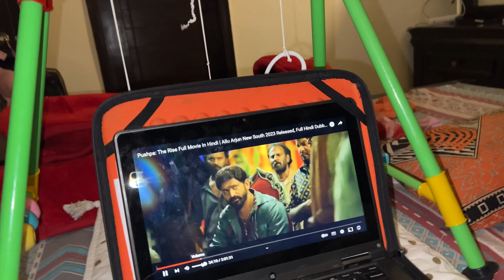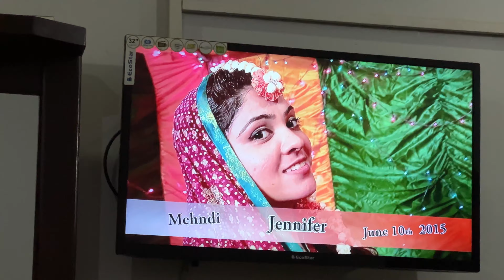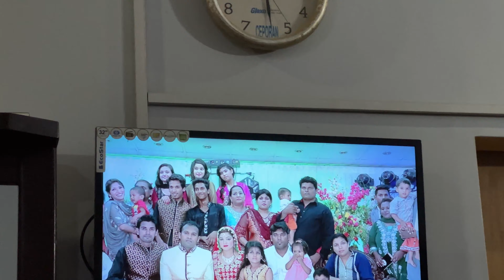Holidays & Meet-ups at Mama’s 🏠| Behan ki Shadi ki Video | Movie Nights | Yummy foods | Stacey Vlog